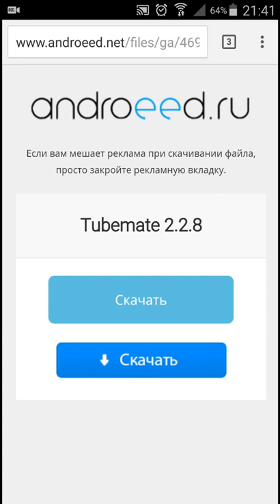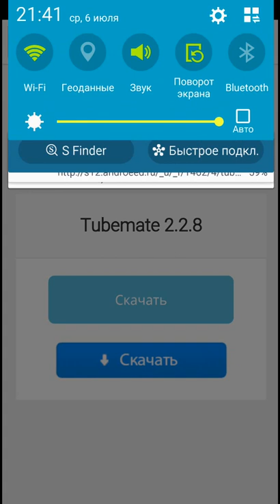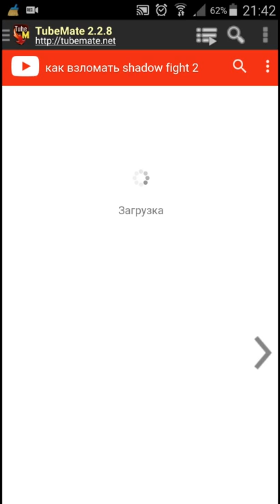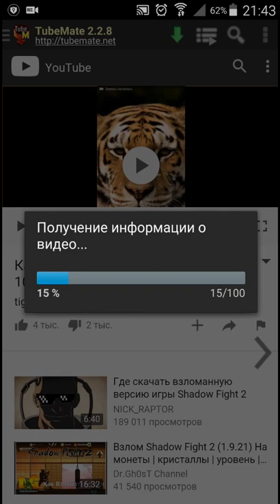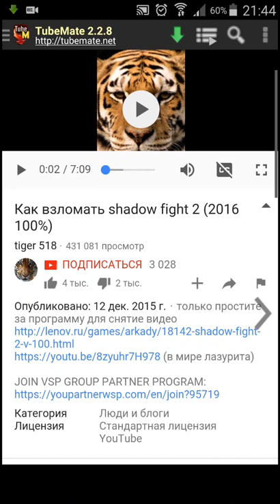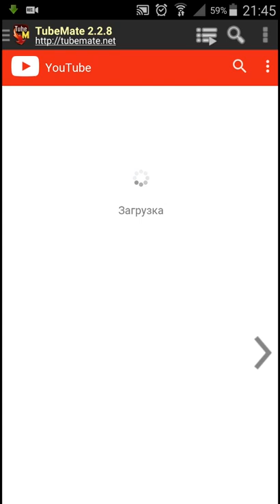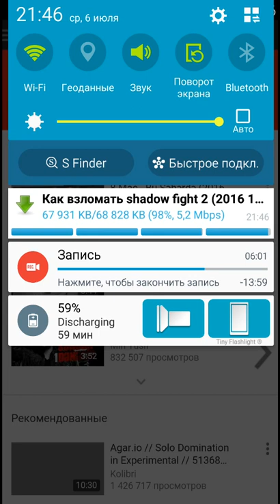Как скачать любое видео с You Tube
Всем привет! сегодня я покажу, как скачивать бесплатно любые видео с You Tube.